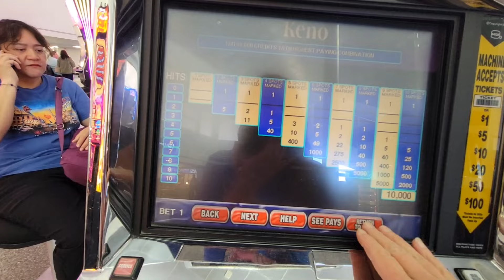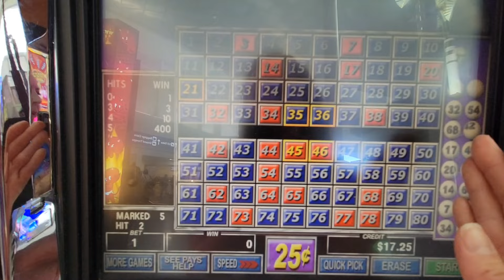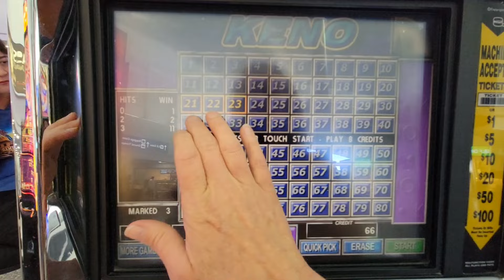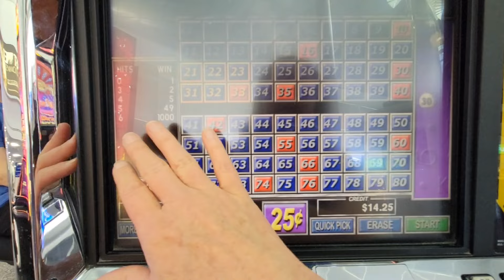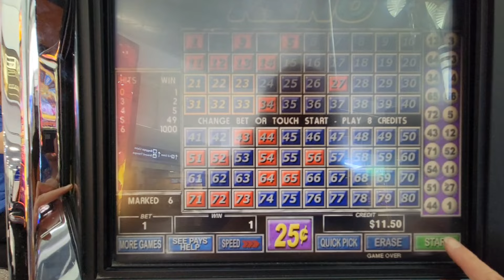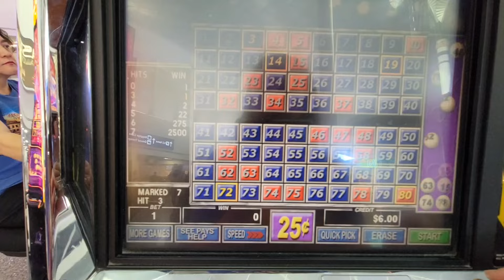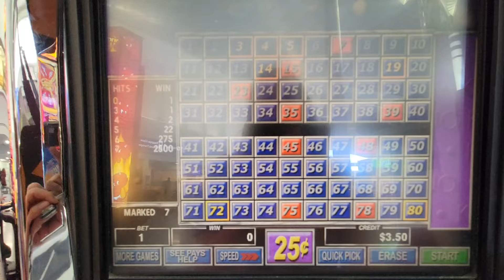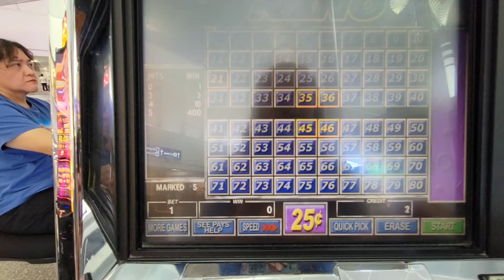Playing $20 on Single Card Keno at Harry Reid International Airport - Las Vegas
Just playing my $20 on this keno.  Let's see how it goes!